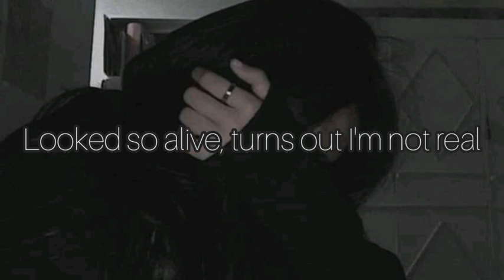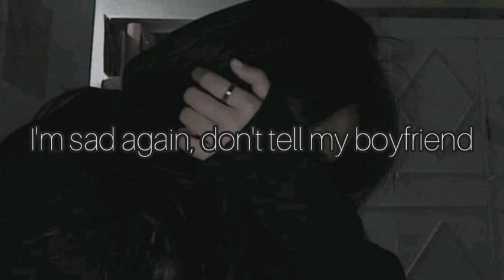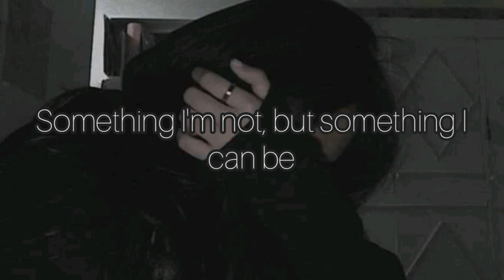what was i made for (cover kyla groh) with lyrics